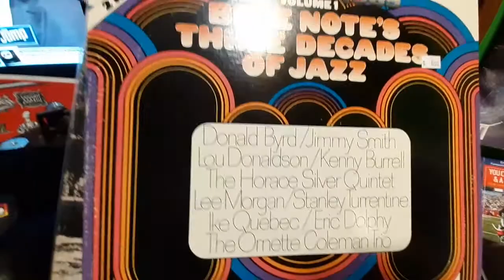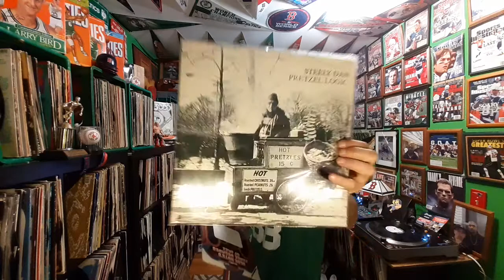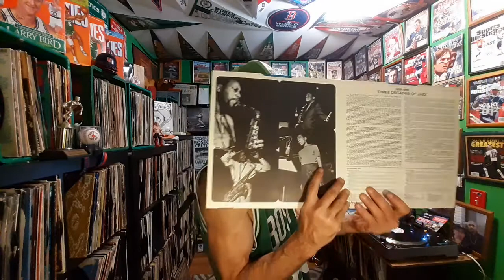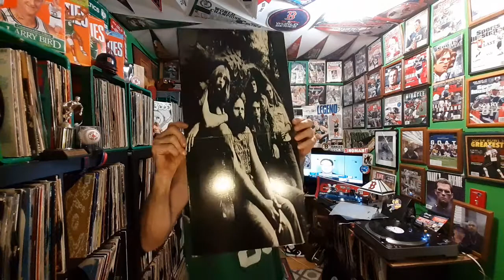Steely Dan samples Horace silver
The Horace silver Quintet song for my father sampled by Steely Dan Rikki Don't Lose That Number